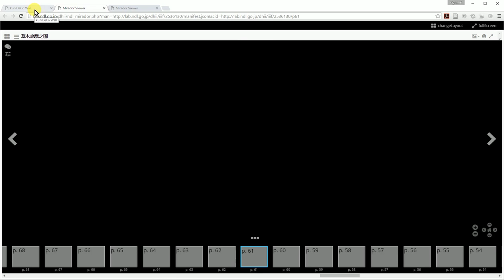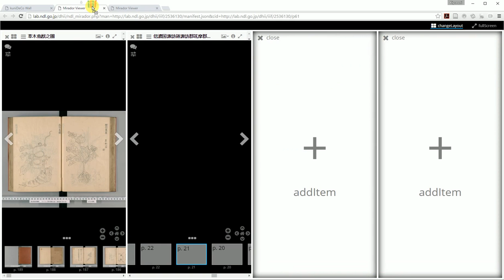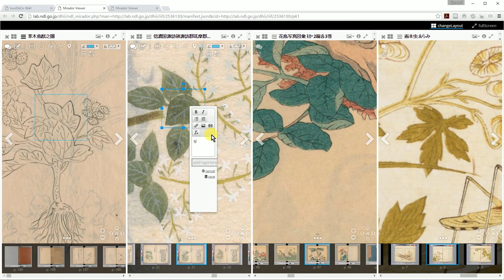国デコImage Wallの使い方（IIIF/Mirador編） A tutorial of Kunideco Image Wall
国デコImage Wall におけるIIIFの活用方法を動画で例示しています。
18世紀以前と19世紀の古典籍における「葉」の描き方を対比してみる、という使い方です。
Kunideco Image Wall (Kunideco means Digital Collection in the National Diet Library in Japan) provides randomized pictures in the collection partially via IIIF. This tutorial shows to compare pictures of leaves described before 1700 with ones after 1700.